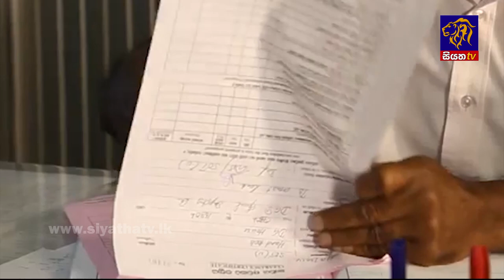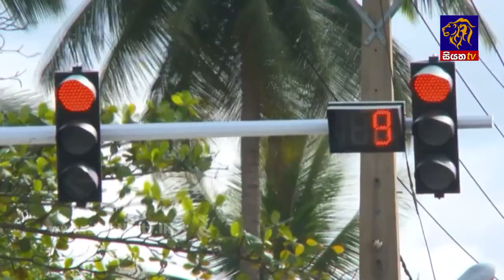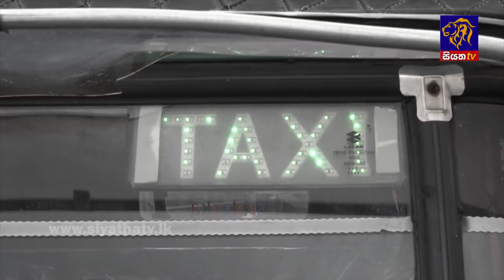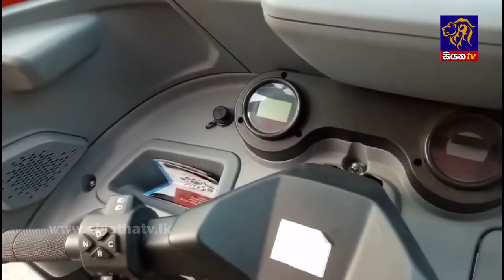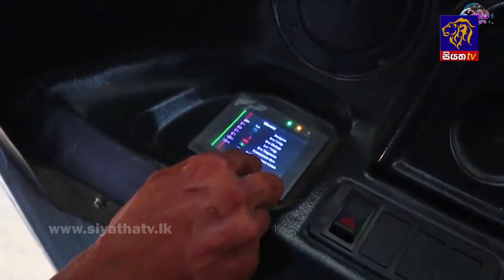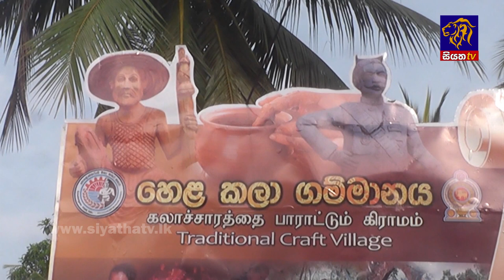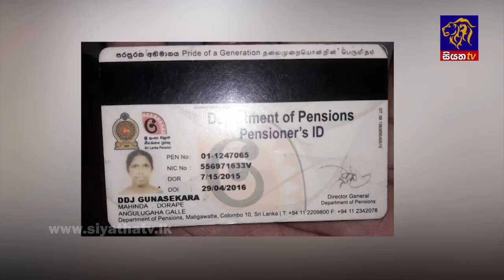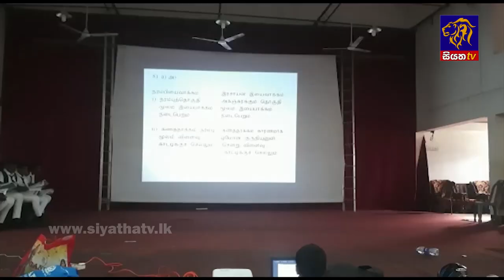Siyatha News | 06.00 AM | 15 - 08 - 2022